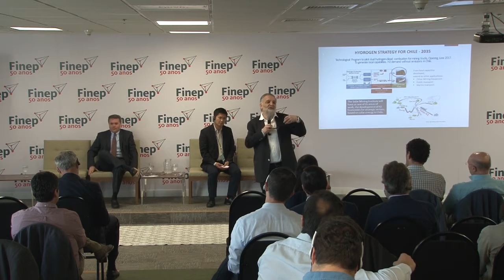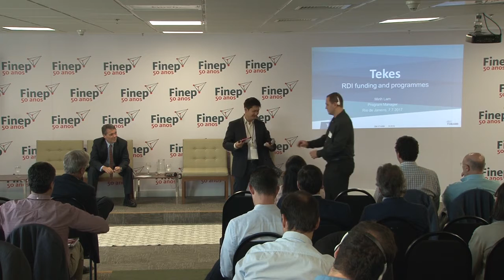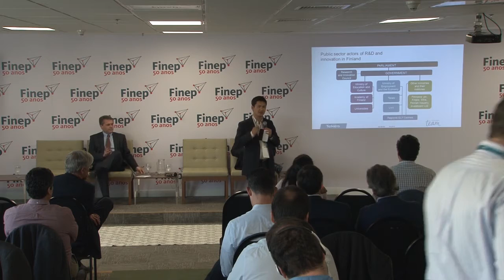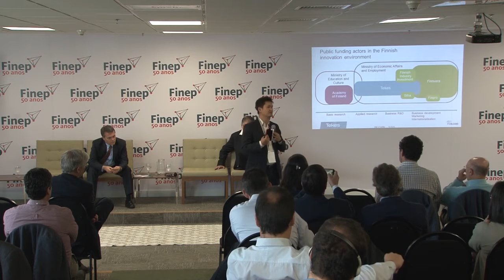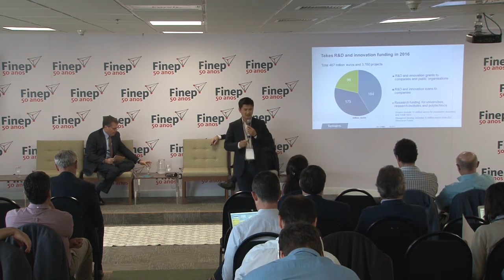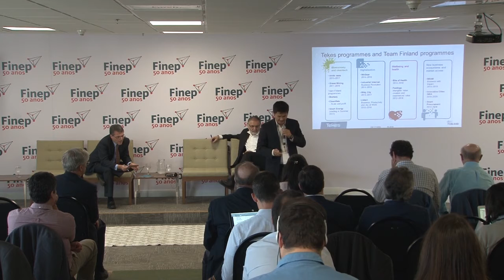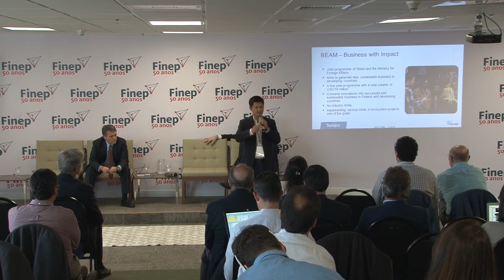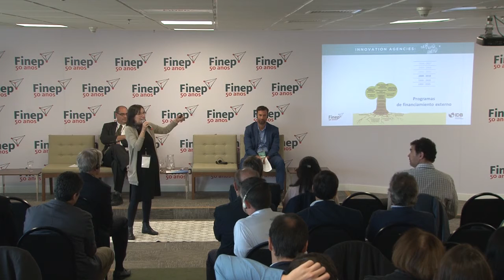THE ROAD AHEAD 07 07 pt1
EVENTO INNOVATION AGENCIES — THE ROAD AHEAD

Workshop promovido pela Finep em conjunto com o BID-Banco Interamericano de Desenvolvimento, que tem por objetivo discutir os resultados do estudo comparativo “Innovation Agencies: The Road Ahead” realizado pelo BID durante o ano de 2016, comparando agências de Inovação da América Latina com aquelas de países ditos desenvolvidos de forma a aprender a partir da experiência de todos e identificar oportunidades de colaboração entre esses países.